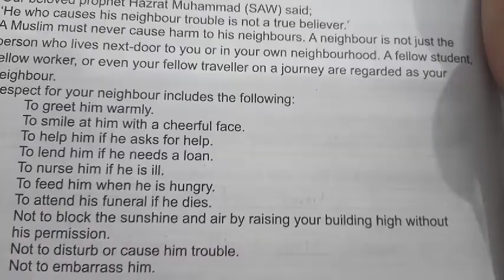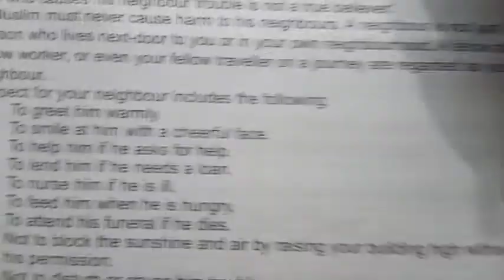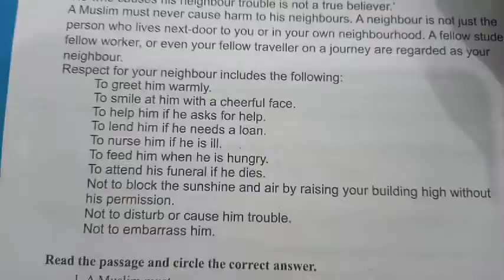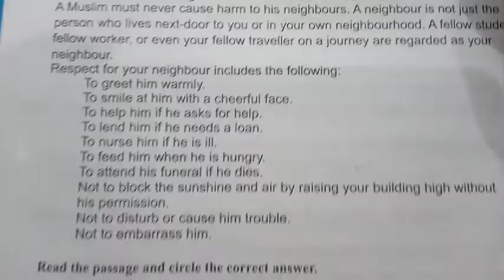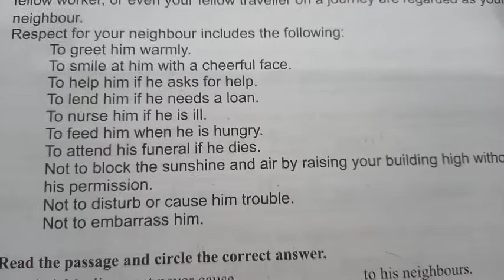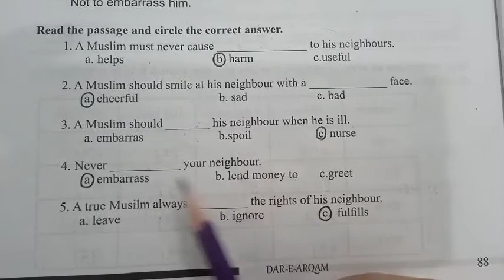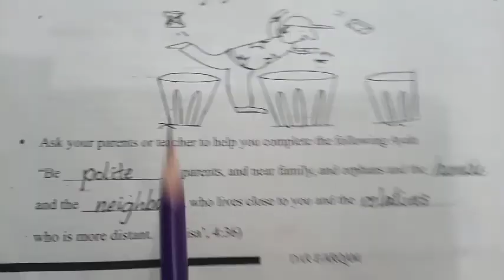Class Three/English/lecture#25/9 september2020